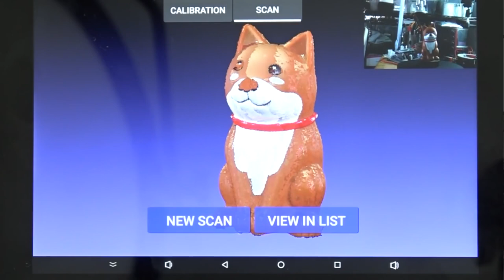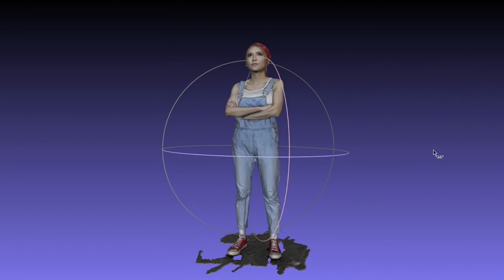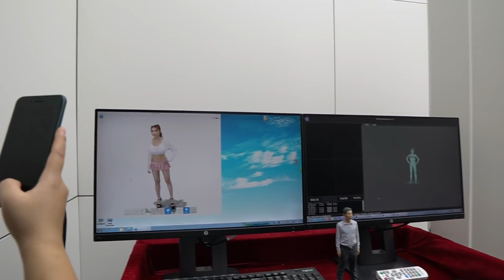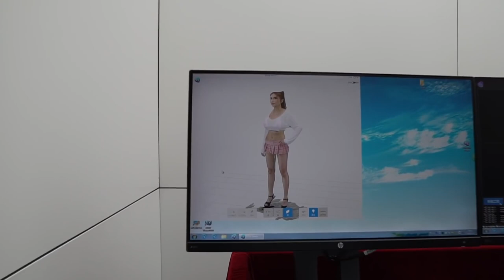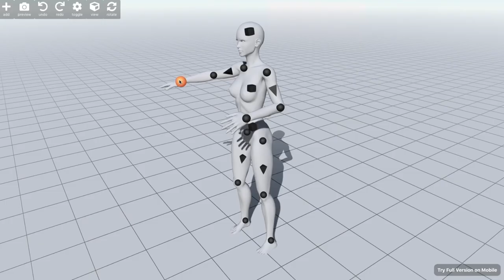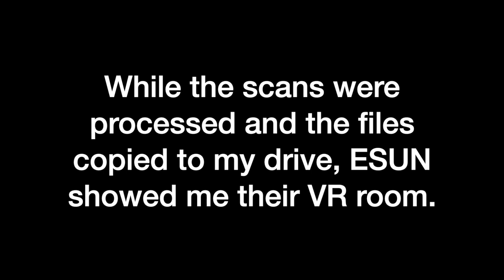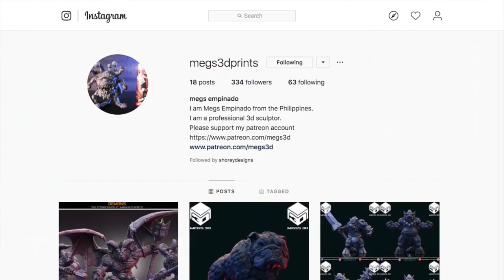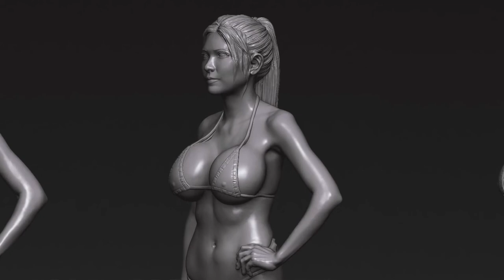I Got 3D Body Scanned! And You Can Get A Copy of Me! | Naomi Wu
I put on my bikini and get my whole body scanned for 3D printing- and raise money for a charity with the model.
I can afford to do projects like this thanks to JLCPCB, support me

Many thanks to Megs Empinado for retouching the model and donating his time:

If you've helped the kids at the link above, and still have a bit left, small tips are always appreciated🙏 or if you sponsor me monthly, you get to see my videos a week before anyone else and support my work (but only if you can without hardship because I'm probably going to spend it on beer and women😜):

Cyptocurrency is really helpful:
►BTC: 1JXG6pUMMuAzZmqRX5UPr29hYwanZSZ7NA
►BCH: qq349wffnxfma9u5v3al2zz306rwylyjjvm5t9k3fr
►LTC: LbjggcZzfXwwBY5S5fGWG1NcmSVVFP3iVr
►ETH: 0xf44c663Cc227F6731898c927DAEB36145fFa1085
►XMR: 43EeYf4DopsbqAv3CgFME8Sqdb4a5xJc84EiPnsGGViRSXW5VY64fQnJrgmBnQYBREPqZqJaNjG12B1hjiVPLCpMTgo2GY8